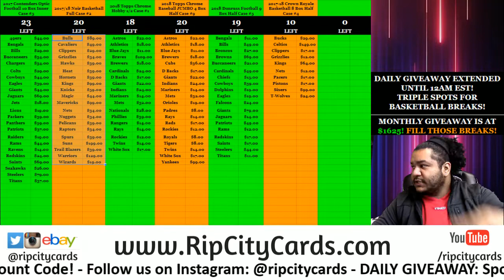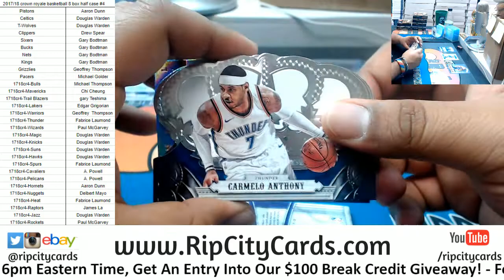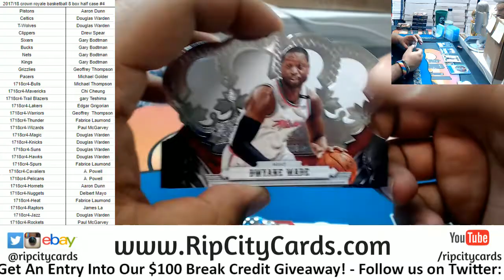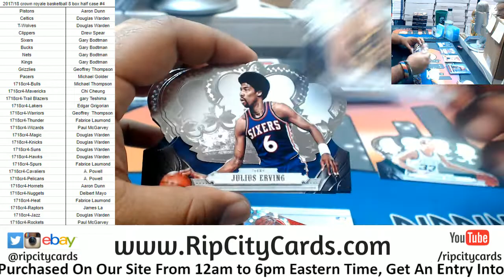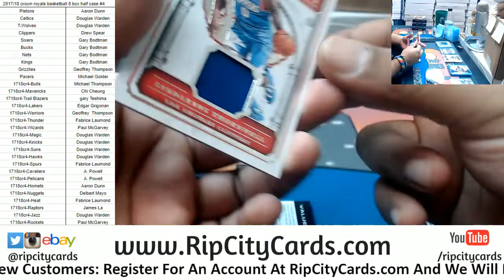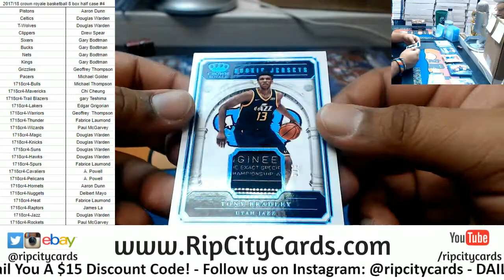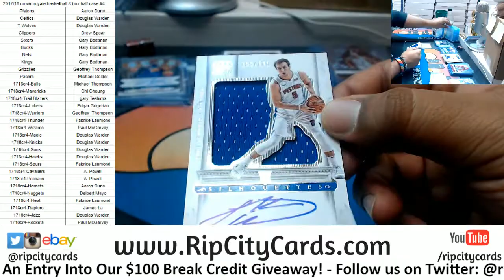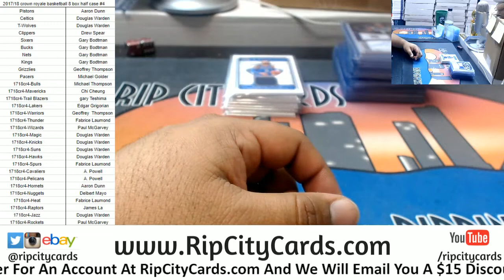2017/18 Crown Royale Basketball Half Case #4 RCC